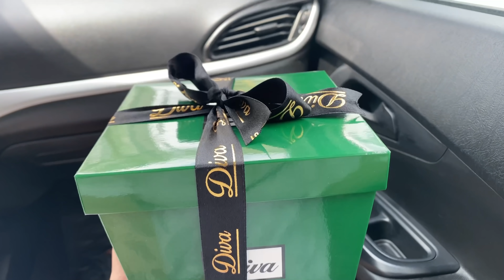VLOG | Deniz Sezonunu Açtık 🤍| Madame Coco Alışverişi | Hızlı Alışveriş|Bayram Ziyareti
Bundan sonraki süreçlerde  daha sık video atacağımı söylemiştim . Arayı  uzatmamak için elimden geleni yapıyorum tabi ki zamanla videoların süresi uzayacaktır🙈
Bu videoda bahsettiğim gibi telefon ile çekim yaptım umarım hiç bir sıkıntı yaşamazsınız .